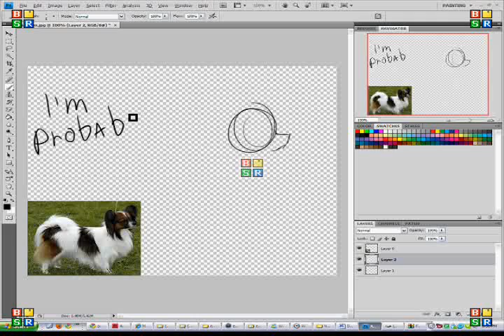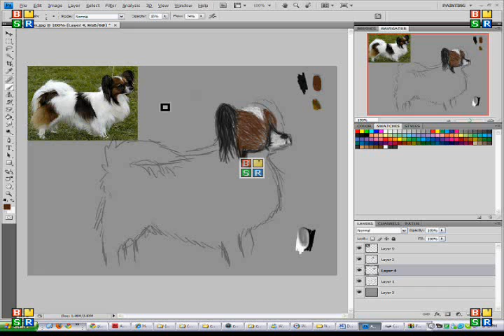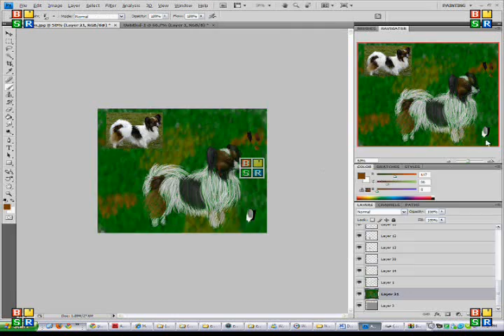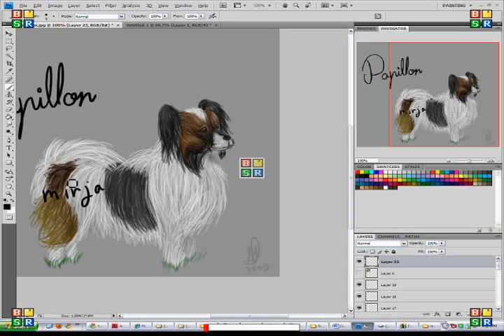Papillon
for meh friend ;D hope you like it Anni.
its a papillon the reference picture is from google. dont own it. i own the picture and the vid so no stealing!
it took about 40 minutes...